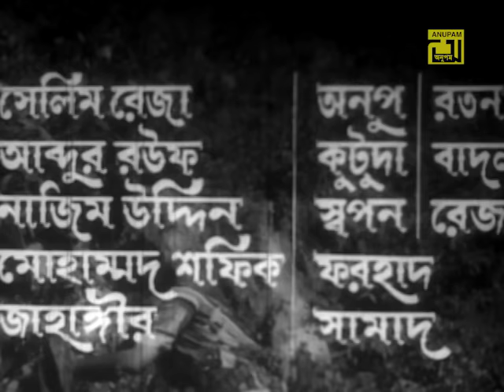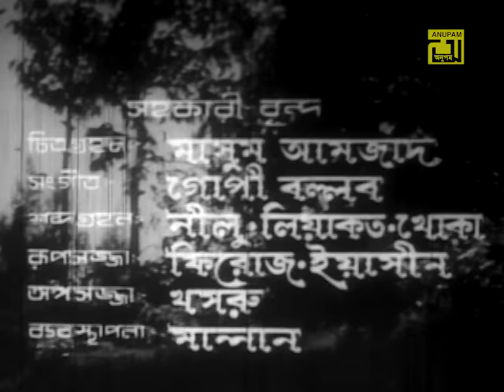Nag Purnima | নাগ পূর্ণিমা | Sohel Rana, Bobita & Rozina | Bangla Old Movie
Watch Bangla Full Movie Nag Purnima | নাগ পূর্ণিমা |  Cast by Sohel Rana, Bobita & Rozina. Exclusively on Anupam Movies

Movie Name: Nag Purnima
Cast: Sohel Rana, Bobita, Rozina, Adil, Dildar & Others
Lyricist: Monirzzaman Monir
Production: Parvez Films